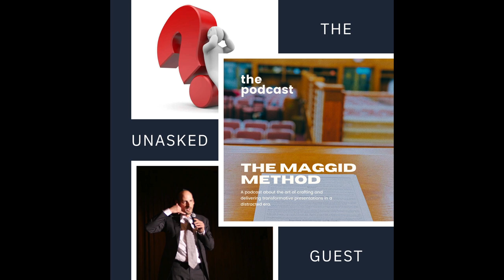The Maggid Method: Rabbi Mark Dratch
Rabbi Mark Dratch is Executive Vice President Emeritus of the Rabbinical Council of America. His rabbinate spanned 22 years in congregations around the United States.

And, he’s had the unique privilege of having Rabbi Dr. Norman Lamm as his father-in-law, and serving as editor of Foundation of Faith: Insights into Pirkei Avot by Rabbi Norman Lamm (OU Press, 2021).

Rabbi Dratch is also founder of JSAFE - the Jewish Institute Supporting an Abuse-Free Environment.

And -  he was an Instructor of Ethics at Yeshiva University - two recurring themes in his Drashos over the years.

In this delightful episode broadcast from Eretz Yisrael, where Rabbi Dratch now resides with his wife Rachel, we talk about the history and evolution of the sermon.

We get to hear some gems of anecdotes of his encounters with the great Darshanim of yesteryear.

We talk about how to mine your personal experiences for Drasha material…

And how to bounce back quickly from negative feedback about your sermon.

It was such a joy and pleasure to discuss a topic Rabbi Dratch has lived and loved and lived his whole life.

➡️ Did you know there's method for cutting straight through to an audience’s heart, grabbing their attention - and holding it - and making a memorable impact with your presentation?

The best speakers in the world utilize it, and now you can, too - every time you get up to speak.

➡️ The Maggid Method will teach you how to:

- find your authentic voice,
- craft meaningful presentations,
- manage people's attention,
- and build unbreakable bonds with your audience

➡️ Go to ⁠ and download your free copy now.